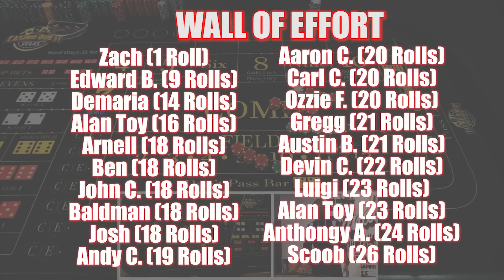🔥WINNING BIG!!🔥 30 Roll Craps Challenge - WIN BIG or BUST #293